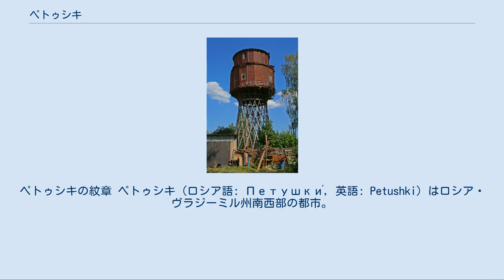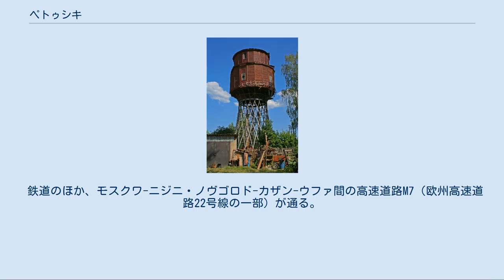ペトゥシキ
ペトゥシキの紋章 ペトゥシキ（ロシア語: Петушки́, 英語: Petushki）はロシア・ヴラジーミル州南西部の都市。
ペトゥシンスキー地区の行政中心地でもある。
メシュチョラ低地の北縁にあり、クリャージマ川の左岸に位置する。
州都ウラジーミルからは西へ67km、最寄りの都市コスチェリョヴォの9km西。
モスクワ-ウラジーミル-ニジニ・ノヴゴロド間の鉄道と高速道路が通る。
 ペトゥシキの「文化の家」 ペトゥシキの地名は1678年の記録に見えるが、このペトゥシキは現在のペトゥシキからは離れたところにある村で、スタリエ・ペトゥシキ（旧ペトゥシキ）と呼ばれる。
ペトゥシキはロシア語でニワトリの複数形で、町の紋章にも2羽の鶏が描かれている。
 1861年にモスクワとニジニ・ノヴゴロドを結ぶ鉄道の駅ができ、同時に駅周辺に集落が誕生した。
1926年にこの集落は都市型集落ノヴィ・ペトゥシキ（新ペトゥシキ）となり、1965年11月11日にペトゥシキ村と合併してペトゥシキ市となった。
 ペトゥシキ駅にある給水塔。
シューホフ・タワーの例 1910年、ペトゥシキのスヴャト＝ウスペンスキー聖堂（生神女就寝大聖堂）が献堂された。
この聖堂は古いロシア建築を模したものである。
ペトゥシキ駅には、ウラジーミル・シューホフの設計した双曲面構造の給水塔が残っている。
街には地方史博物館、および絵画や民間の工芸品などを展示する美術館がある。
 ペトゥシキの名は、作家ヴェネディクト・エロフェーエフの1970年の物語詩『酔いどれ列車、モスクワ発ペトゥシキ行』（«Москва — Петушки»）で有名になった。
地下出版（サミズダート）によりカルト的な人気を博したこの小説は、ある酔っ払いがエレクトリーチカ（近郊電車）に乗ってモスクワから美しい妻と子供の待つペトゥシキへ向かおうとする様を描いている。
暗いトーンとユーモアでソビエト時代の現実を描くこの小説では、ペトゥシキはモスクワとは対照的な理想郷のように描かれている。
 ペトゥシキ駅 ペトゥシキには計測機械などの電気製品を製造する工場、繊維工場、製材工場、チョコレート工場、建材工場などが立地している。
 ペトゥシキは1862年に全通したモスクワ-ニジニ・ノヴゴロド間の鉄道沿線にあり、ペトゥシキ駅はモスクワの始発駅から126kmの位置にある。
シベリア鉄道へ向かう列車の多くはこの路線を通過する。
ペトゥシキはモスクワからウラジーミル方面へ向かう通勤列車（エレクトリーチカ）のほとんどの終点でもある。
 鉄道のほか、モスクワ-ニジニ・ノヴゴロド-カザン-ウファ間の高速道路M7（欧州高速道路22号線の一部）が通る。